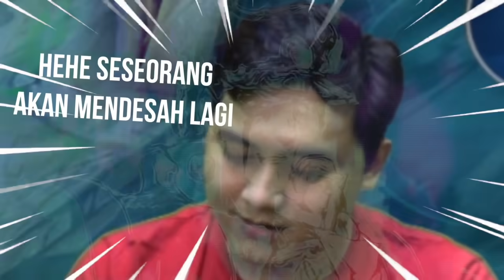BOCIL JANGAN NONTON ! GUA BIKIN 2 CEWEK INI MENDESAH ! WKWKWKWK